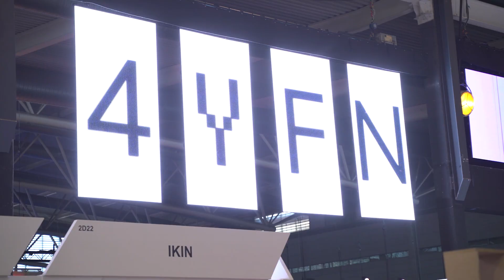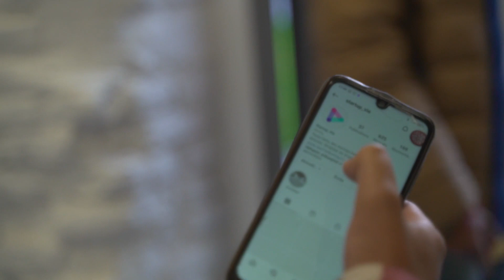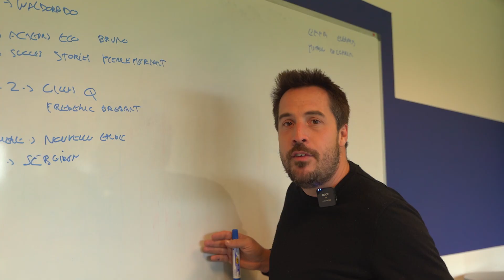On a perdu 250.000€ le jour de NOËL! - Bilan 2021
Le début d'une nouvelle année, c'est aussi l'heure du bilan.
Thierry revient sur les premiers mois qui ont lancés l'aventure de STARTUPVIE.
Au menu, les meilleurs, et pires moments du média, notre classement des vidéos que nous vous avons proposées durant cette année, déjà très mouvementée et un peu STORYTELLING.
TOUT EST VRAI!
Et fidèle à notre devise: NO BULLSHIT.

Cours Gratuit : Comment booster la croissance de son entreprise grâce à la vidéo ?

Cours Gratuit : Comment recruter les meilleurs talents grâce à la vidéo ?

Est-ce que tu utilises le plein potentiel de la vidéo Marketing 🤔 Découvrez le en calculant ton score ⬇️